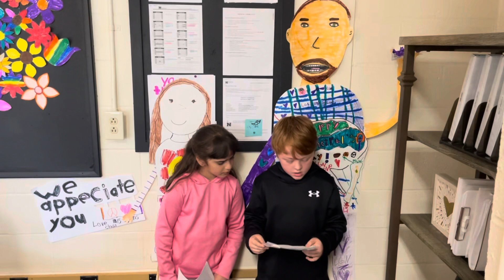Morning Announcements 5-6-24